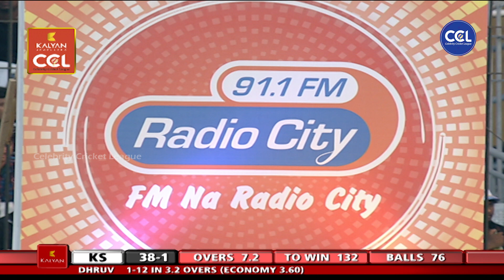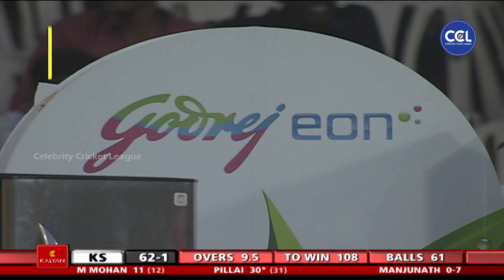Chiranjeevi Sarja Shares His Memories During Match Practice In CCL